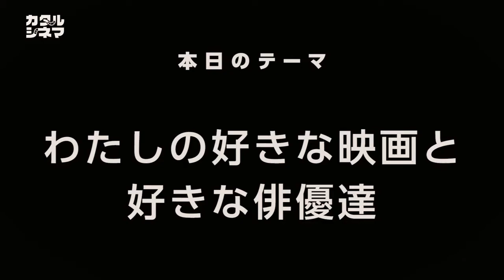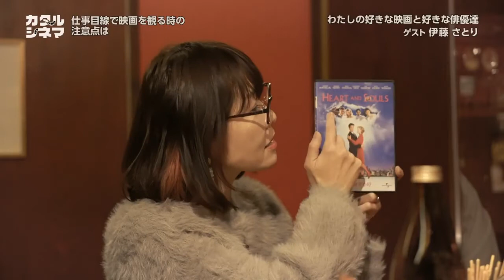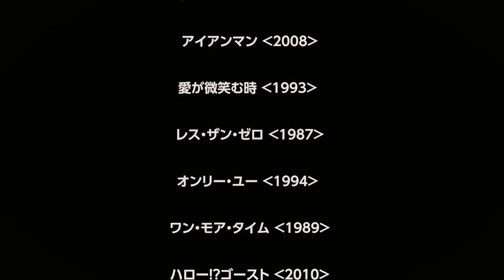Vol 04 #3「仕事目線で映画を観る時の注意点は？」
第４回のゲストは、映画ライター、司会業など幅広く活躍し、YOUTUBEでも「新・伊藤さとりと映画な仲間達」を配信している、映画パーソナリティの伊藤さとりさんが登場！★トークテーマは「わたしの好きな映画と好きな俳優達」

ゲストの伊藤さんは映画パーソナリティという稀有な立ち位置。
舞台挨拶の進行役やライターまで多方面に活躍する方、数々の映画関係者、俳優との交流も多い方ゆえ「わたしの好きな映画と好きな俳優達」というトークテーマにてお送りします。

伊藤さんが映画パーソナリティになった道のり、映画に関わる事になったキッカケなど、 ご自身のキャリアについて、舞台挨拶の裏話や初めての告白などお話しいただきました。

◉ゲスト「伊藤さとり」映画パーソナリティ・映画ライター・司会業

ひたすら映画は映画館で観ることにこだわってもうすぐ50年1万本観賞

◉動画をご覧いただきお楽しみいただけましたらチャンネルの登録とSNSフォローも宜しくお願いします。

カタルシネマは、映画にまつわるゲストをお迎えしてお送りするトークセッションチャンネルです。

老舗Cafe Barのカウンターを挟み、お酒とともに紡ぐ「映画にまつわるここだけの話」をどうぞお楽しみください。

PR仕込みも無い、映画好きで繋がる、映画愛が滲み出る語り場。この映画知ってる？この映画を観て欲しい！あの人が大好きな作品を教えてくれる。

今宵も未知なる映画との出逢いと次に観るべき映画へ誘う珠玉のお話を聞かせてくれることでしょう。

 "kataru-cinema" is a talk session channel that welcomes guests related to movies.
Every time, it is a program that asks guests various stories related to movies while drinking alcohol at Asakusa Cafe Bar "INE".

Please enjoy the "story only here related to the movie" spun with sake across the counter of the long-established Cafe Bar.

There is no PR preparation, it is a storytelling place where love for movies oozes out, connecting with movie lovers. Do you know this movie? I want you to watch this movie! They tells you their favorite movies.

Tonight, you'll be able to tell us the story of the gems that invite you to meet unknown movies and the next movie you should watch.

映画ムスメ・アシスタント：あらいゆう・たかむらあき・こもりゆか
企画・構成：北川達也　編集：つかだめぐみ　撮影・製作：関博弥
タイトルロゴ：神田仲　後援：マリコママ（Cafe Bar 稲）

vimeo有料チャンネルにて全編400円にて視聴（YouTube公開同内容）

カタルシネマオリジナルグッズ物販部（Ｔシャツやトートバッグを販売）